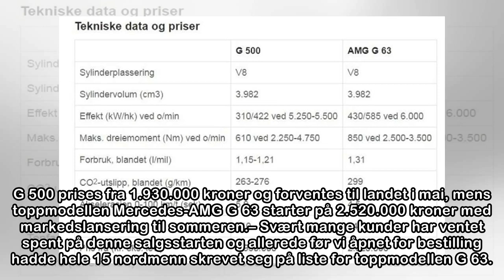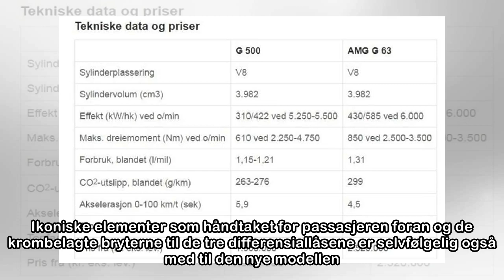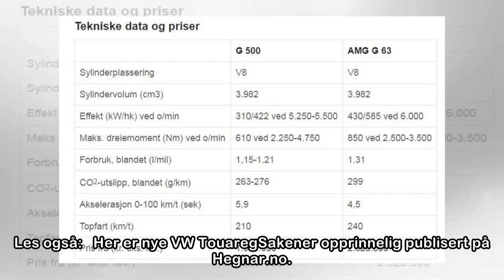Nordmenn står i kø for Mercedes-AMG G63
15 nordmenn hadde skrevet seg på liste for Mercedes-AMG G63 allerede før prisene var klare. Nå er de sluppet. Nye G-Klasse nærmer seg lansering og nå er de norske prisene klare. G 500 prises fra 1.930...